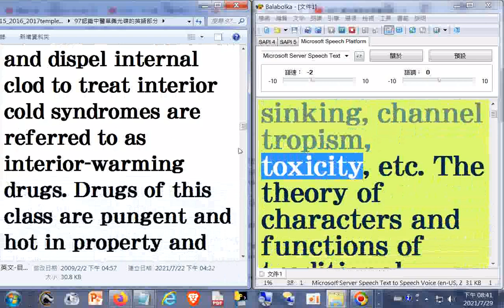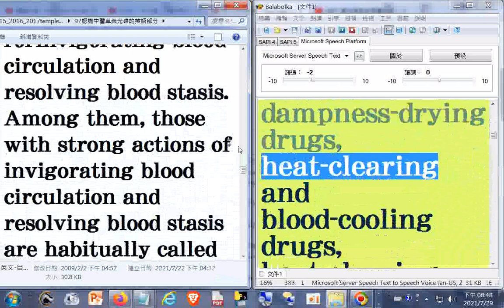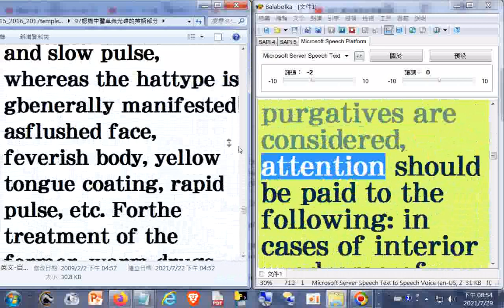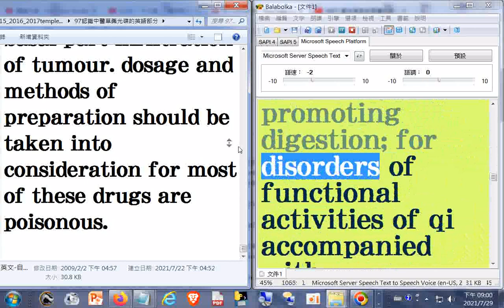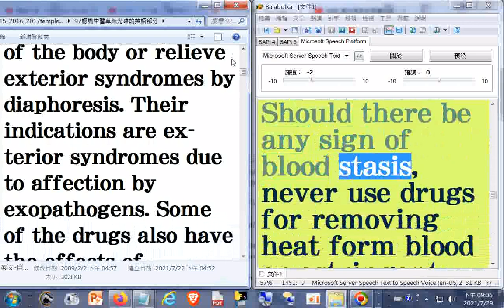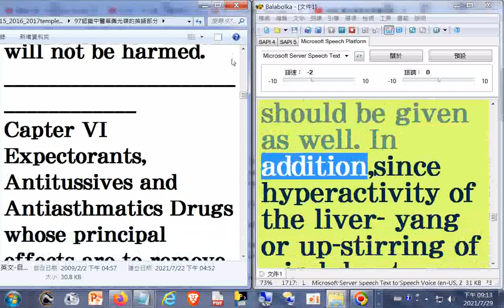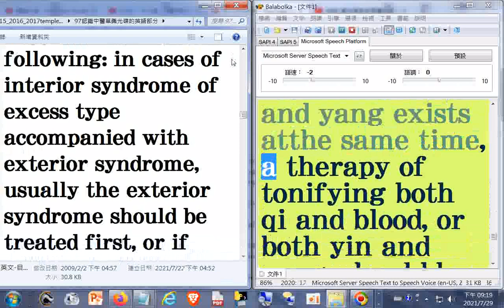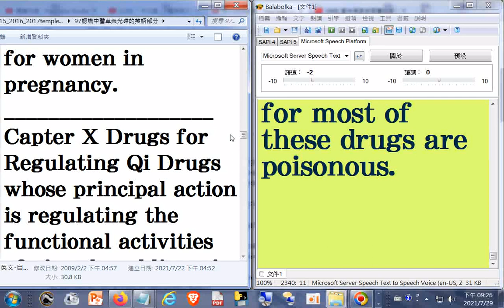split 002#電腦逐字唸英文 _(2008)97認識#中醫草藥專輯的英語部分